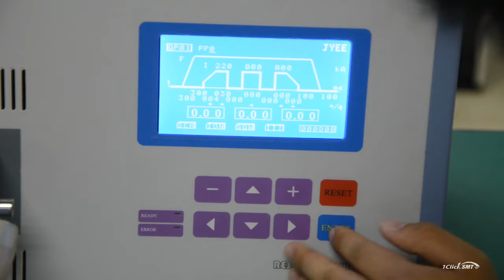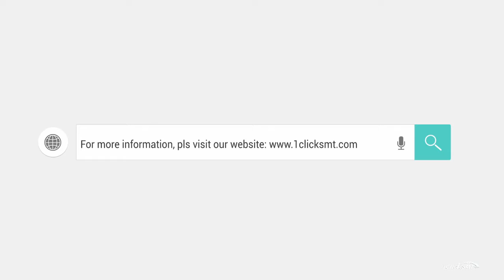The Precise Resistance Soldering Machine WZ 04LB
The Precision resistance welding machine adopts AC-DC-AC-DC conversion technology to realize DC spot welding. Compared with frequency conversion AC spot welding technology, DC spot welding has high quality, fast welding speed, good energy saving effect, small size and light weight. The single-chip microcomputer is used to precisely control the welding process, monitor and display the current welding current and other parameter values ​​in real time.